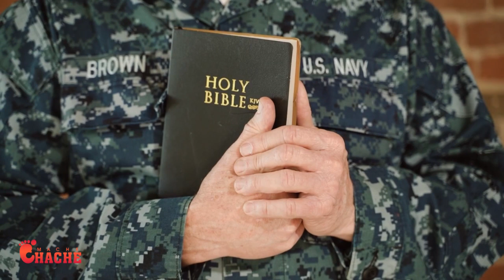Gwo skandal pete andan penitansye: DCPJ VS DAP bal chante kou Lapli…OEA vinn Ayiti men poukisa